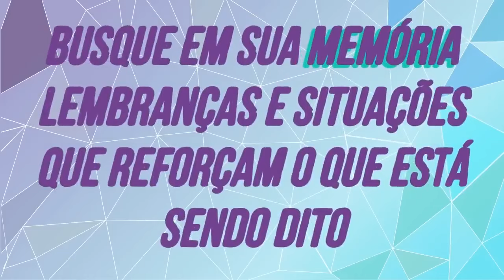Reprogramação Mental para DINHEIRO 🤑😱